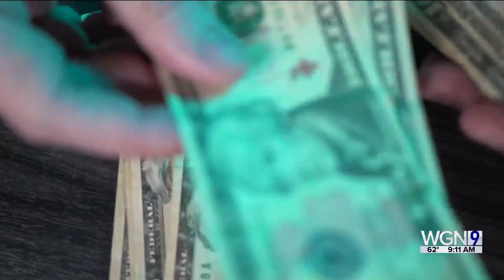New Book Gives Inside Look at Changing Supreme Court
Joan Biskupic, Author of "Nine Black Robes: Inside the Supreme Court's Drive to the Right and Its Historic Consequences" joins WGN-TV Political Report.